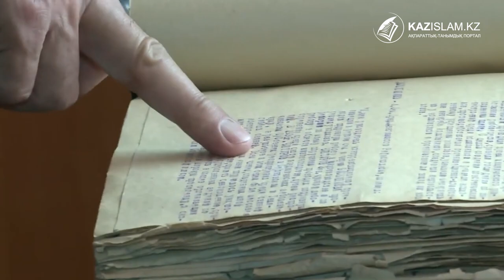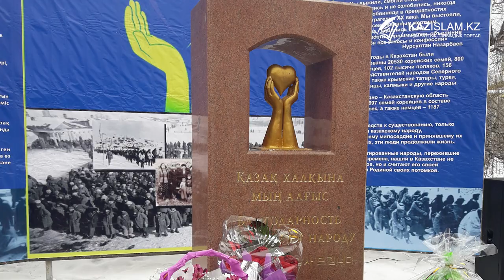31 мамыр – Саяси қуғын-сүргін және ашаршылық құрбандарын еске алу күні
31 мамыр – Саяси қуғын-сүргін және ашаршылық құрбандарын еске алу күні

Мемлекет басшысы Қасым-Жомарт Тоқаевтың тапсырмасымен саяси қуғын-сүргінге ұшыраған құрбандарды ақтау үшін арнайы комиссия құрылып, ақтау шаралары әлі күнге дейін жалғасып жатыр.